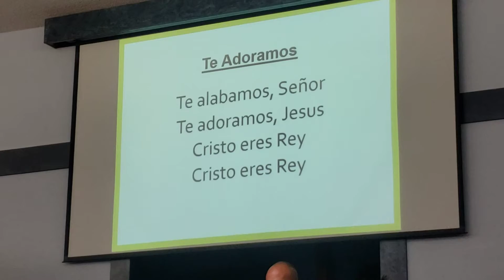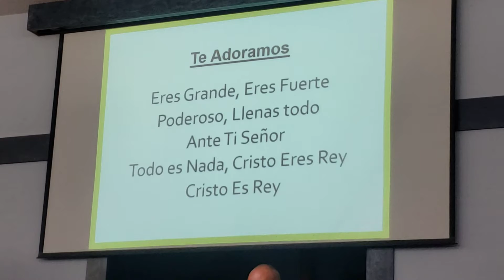TE ADORAMOS SEÑOR,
Solo hay uno digno de ser adorado, Cristo Jesus